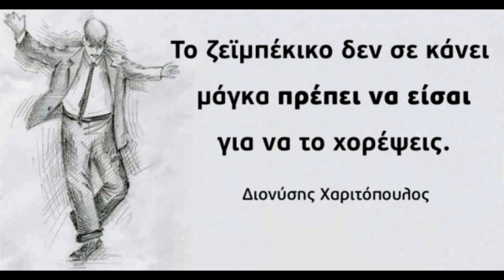"SAN KE SENA MAGKA MOU"....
Musique Gregory Blafas